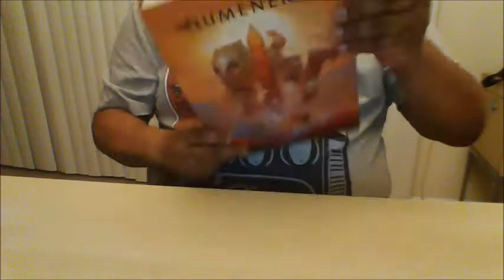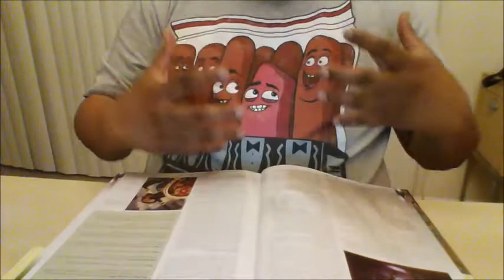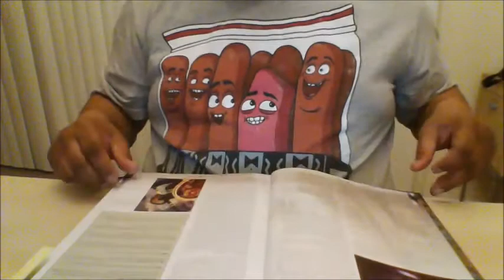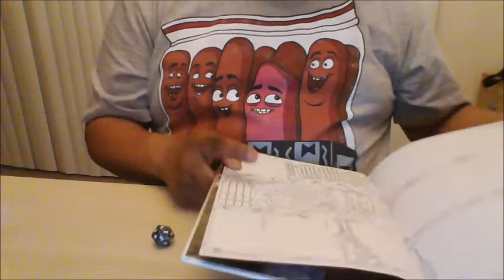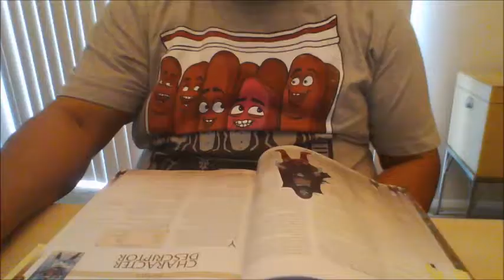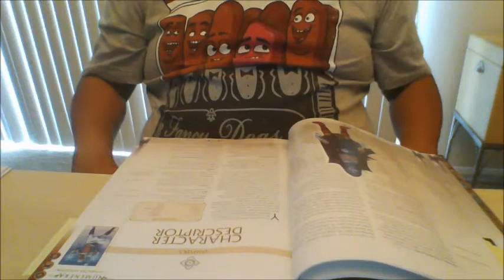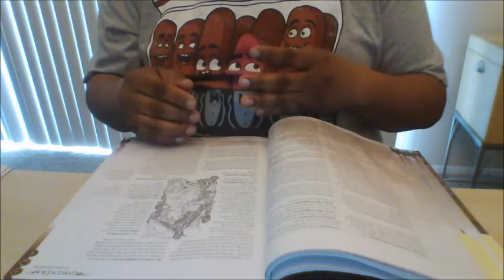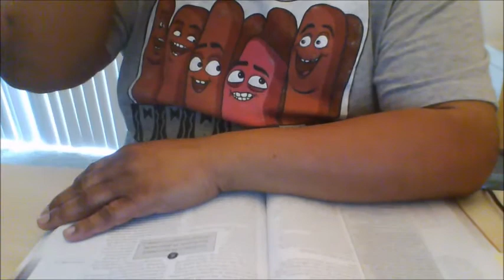Episode 22: Robert the Narraider's Top 10 Favorite Rpgs- #6